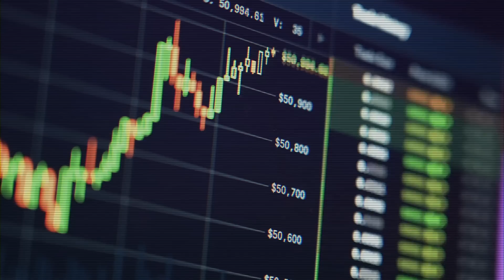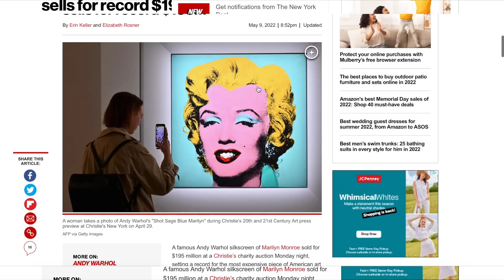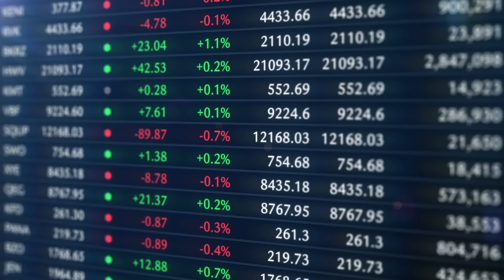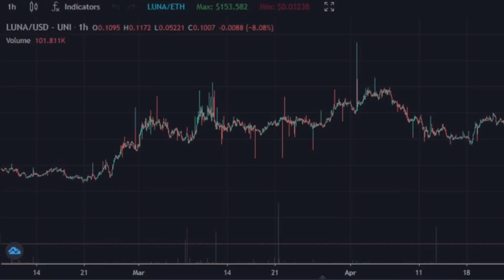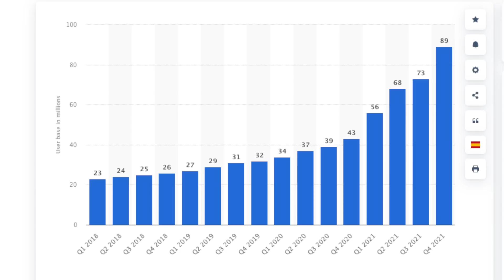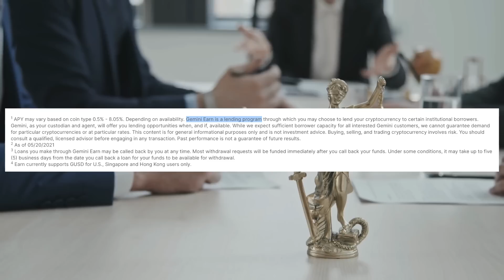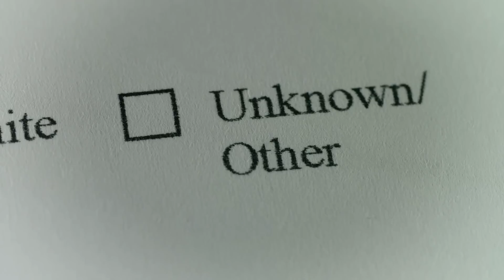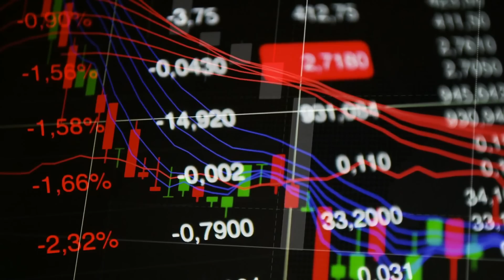Crypto Armageddon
Masterworks - The only investment platform dedicated to art investing

Invest in blue-chip art for the very first time. Purchase shares in great masterpieces from artists like Picasso, Warhol, and more!

*Since its inception, Masterworks has only sold three paintings, each realizing a net annual return of over 30%. This is not an indication of Masterworks’ overall performance. Past performance does not guarantee future results. Masterworks, in its sole discretion, may hold paintings before selling for up to 10 years.

October 31st, 2008. Following a 40% drop in the SP500, the financial world was in shambles. Bank failures, unemployment, and rapidly deteriorating conditions in the housing market gave way to the worst recession in America since 1929. In the middle of all of this panic, in an unknown corner of the internet, a paper is published by an unidentified author called Satoshi Nakomoto. The publication is an academic masterpiece, a revolutionary text that combines cryptography, economics, and computer science outlining a brand new concept. A decentralized digital currency that can be transferred on the peer-to-peer bitcoin network. Unknown to the world this was the start of a revolution.Initially, it was a worthless coin meant as a proof of concept, but it developed a real use case following the rise of black market sites like Silk Road.

0:00 - 1:31 Intro & Bitcoin's Suspicios Start
1:32 - 3:24
3:25 - 4:53 The Slow Development of Fraud
4:53 - 6:25 What it is Today
6:26 - 8:28 Stable Coin & The Crash
8:28 - 9:30 USDC Suspicious?
9:31 - 10:10 Outro